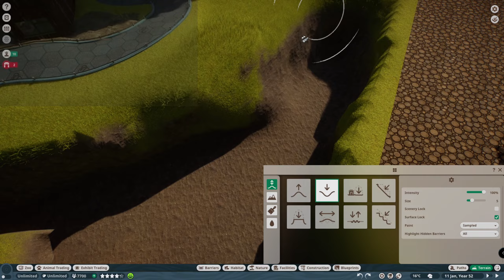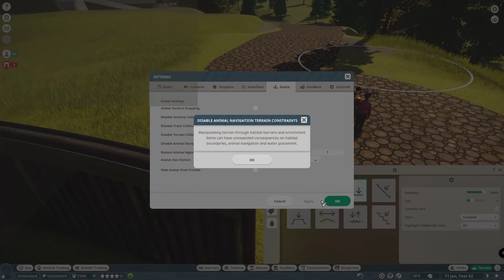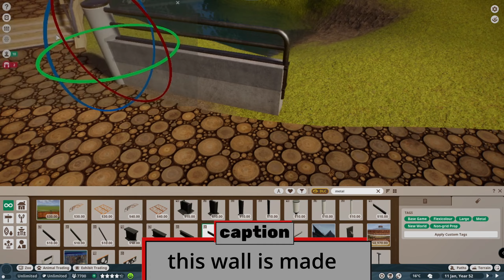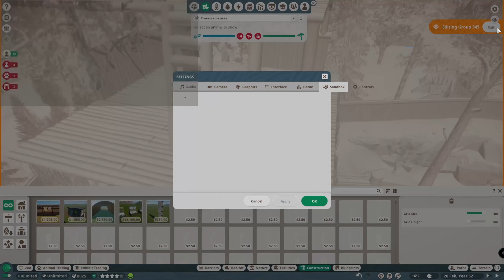Sun bear treehouse l Olympic wildlife park episode 26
So a little change of course. Now we continue the original path. With a bear habitat

Specs=
-Aorus Z590i Ultra
-Intel Core i9 11900
-TridentZ RGB 64GB 3600mhz CL18
-Nvidia GeForce RTX 3060ti
-Samsung C32HG70 Curved 144hz